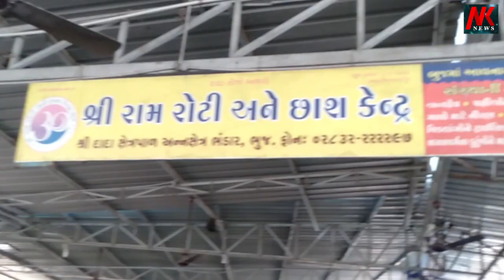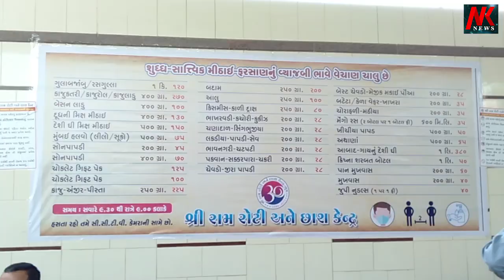શ્રીરામ રોટી અને છાશ કેન્દ્ર દ્વારા રાહત ભાવે મીઠાઈ અને ફરસાણ નું વેચાણ શરૂ કરાયું